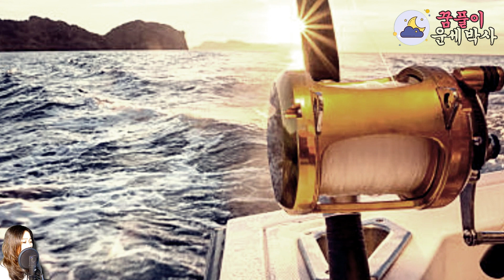어부가 나오는 꿈 해몽 풀이 (어업을 배우는,어부에게 화난 꿈,대어를 잡는꿈,물고기를 잡지 못하는 꿈,어부가 되는 꿈,많은 어부가 나오는 꿈등등)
꿈에서 봤던 다양한 내용들을 풀어드리는 무료운세와 해몽풀이 채널입니다.